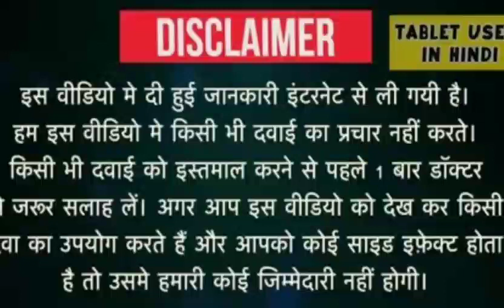Zerodol sp tablet/zerodol sp tablet uses benifit price and side effect zerodol sp tablet in hindi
Zerodol sp uses composition,Mode of action and side effect in hindi
I am pharmacist priyesh Nishad
Maine es video me zerodol sp tablet ka review kiya hai
Is video mein ham zerodol SP ko kaise Lena hai iski price kya hai iski dose kya hai iske benefit Kiya hai yah sab kuchh bataya gaya hai
Is video mein aapko medicine se related video milta rahega to agar aap is video per pahli bar aaye to video ko like channel ko subscribe jarur kar den taki main jab bhi davaiyon se Judi jankari is video per upload karo to sabse pahle aap tak pahunch sake